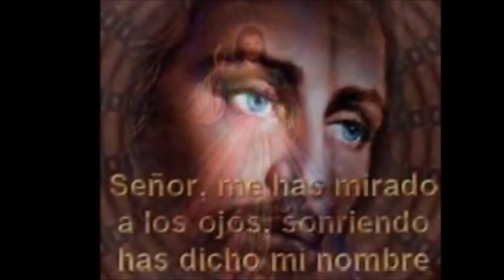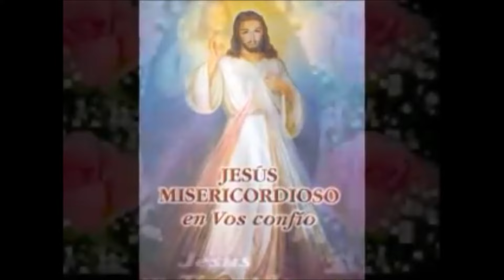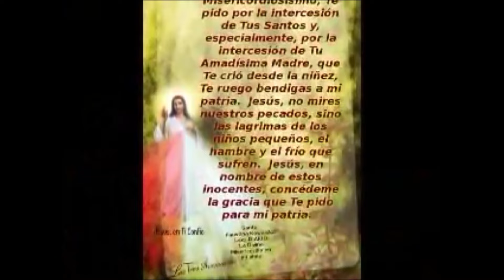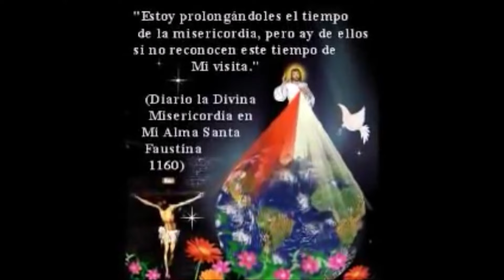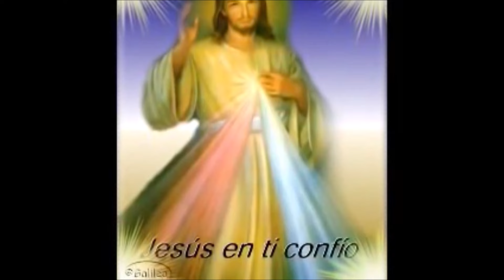CORONILLA ALA DIVINA MISERICORDIA COMPLETA de hoy Derechos Reservados